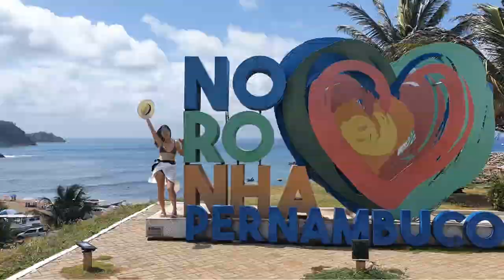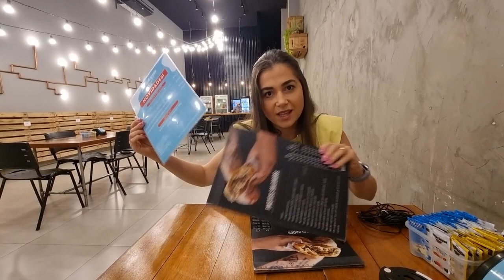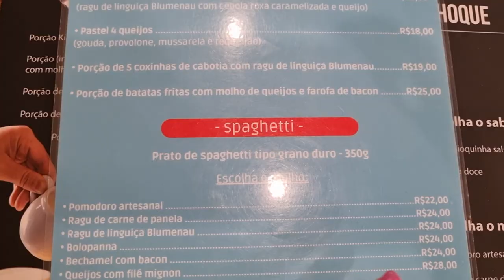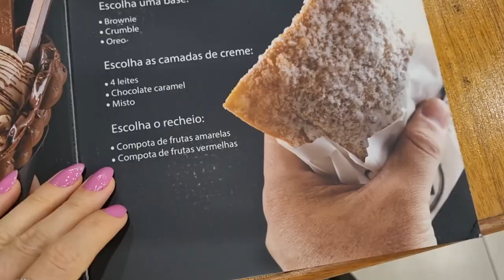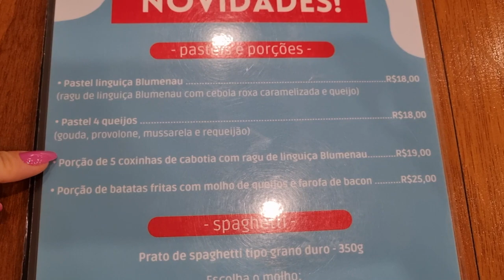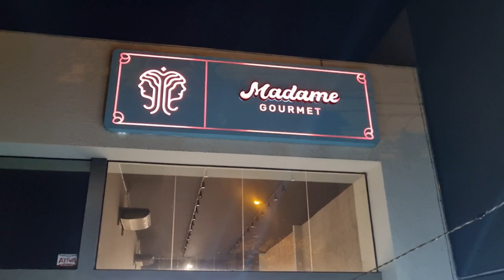Conhecendo o Madame Gourmet - Pasteis e sobremesas.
A pastelaria já é bem conhecida em Londrina- PR, e sua fama provem de recheio, sabor e crocância. Também são produtores de um sorvete mega saboroso.
Eles já estão na estrada há 7 anos,  e com sua evolução e sucesso hoje tem esse estabelecimento do vídeo e também trabalham com foodtruck em eventos.

Aproveite o vídeo para conhecer o cardápio e as opções que escolhi.
Obrigada novamente por me acompanhar.

Não esqueça de curtir o vídeo
Me siga também no @viagemgastronomicaa  / @analuizapaivaa